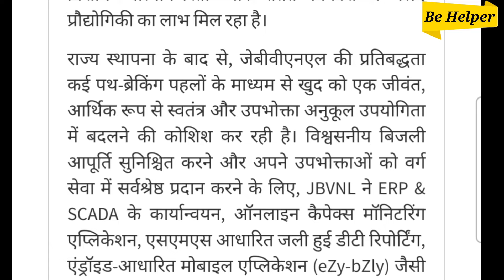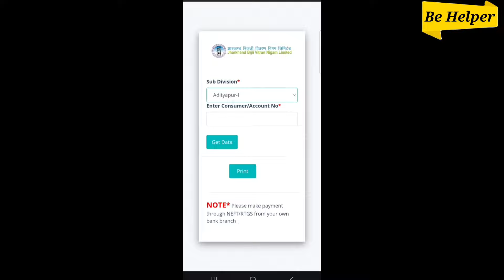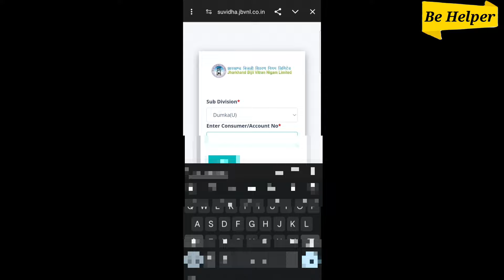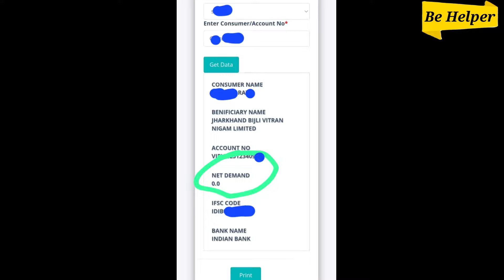झारखण्ड में सभी का बकाया बिल हुआ माफ ऐसे करे online check ✅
jharkhand bijli bil mafi yojna ke tahat sabhi ka bijli bil maf ho chuka hai jise aap online check kar sakte ho or aap ye pata kar sakte ho ki aapka bijli bil maf hua ki nahi hua hai